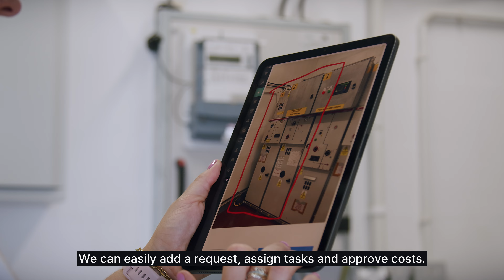Singu FM implementation in Napollo | Success Story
Napollo, a leader in managing retail properties, was seeking an innovative solution to streamline its operations. They decided to implement the Singu platform, which offered the flexibility and customization needed for Napollo’s N-Parks.

"We chose the Singu platform because it offers us the flexibility to adapt to the unique needs of our retail properties - N-parks." says Teresa Witkowska, Marketing and PR Director at Napollo.

"Singu streamlined our management process, allowing us to monitor and manage everything on-site with just a tablet or phone. We can easily create requests, assign tasks, and approve costs, saving time while maintaining a high level of service." adds Paulina Gałek, Technical Support Specialist at Napollo Asset Management sp. z o.o.

Watch how Napollo utilizes Singu's capabilities in their facilities by watching our video